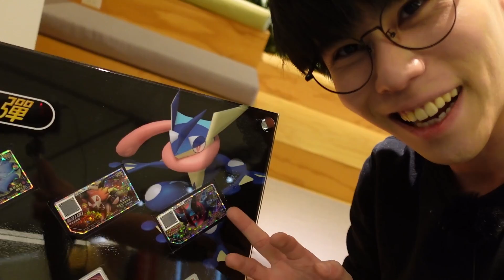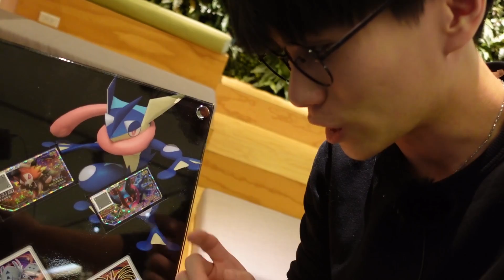為什麼傷害都打不出來😭！瘋狂鎖寫！再戰最強隊長「 利捷」！《寶可夢 Ga-Ole 加傲樂》【Finn TV】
為什麼傷害都打不出來！再戰最強隊長「 利捷」！
第四彈「對戰積分杯🏆️」！第四彈《寶可夢 Ga-Ole 加傲樂》！

我們正在遊玩《寶可夢 Ga-Olé 加傲樂》！